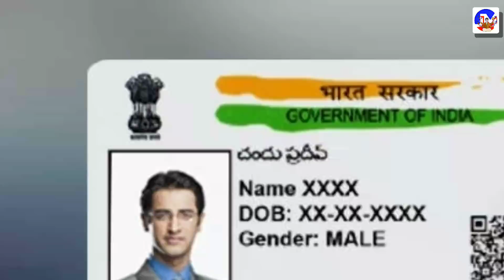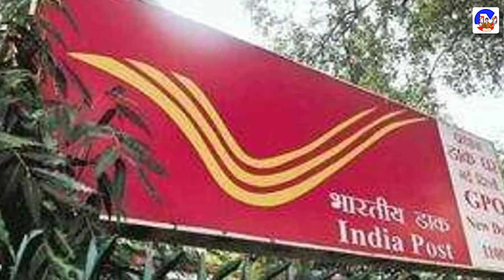Happy news for Adhar card holers.ippb post office.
Thanks -Jerix Media

✔ Do Not Try to Upload My Videos Without My Permission Under any Circumstances.If You do so it will Violate Youtube Terms of Use or Have to Express Permission From Copyright Owner me to Upload it. Jerix Media